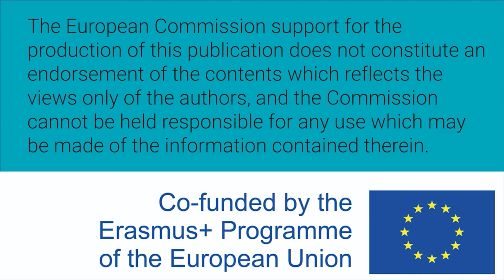Curso W STEM - Retención y orientación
Soledad Segarra - Universidad Técnica Particular de Loja (Ecuador)